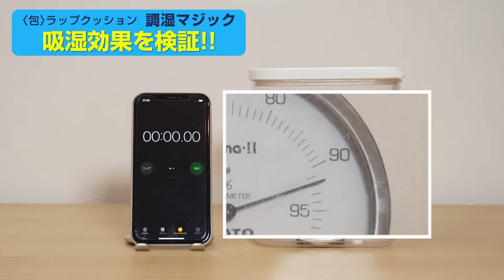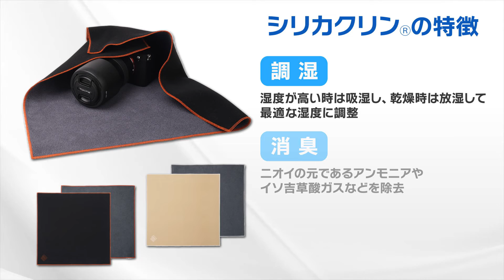【公式製品紹介】 包〈つつむ〉 ラップクッション調湿マジック 46 簡単密着する魔法の布。程よいクッション性による機材保護と調湿効果で湿気からも包んで守る！| Kenko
表地と裏地がくっつくので、簡単に機材を包み保護することができる魔法の布。運搬時はバッグの中などで機材がまとまり持ち運びしやすく、カメラを取り出す際は簡単に布をはがすことができます。
さらに調湿効果のある「シリカクリン®」生地を使用。湿度を一定に保って結露を予防することで、機材の大敵であるカビなどの付着を防いでくれます。

【特長】
・シリカゲルを挟んだ特殊生地を採用し、包むだけで調湿・消臭同時にキズやホコリからも機材を保護
・内側の生地はマイクロファイバー製、機材のクリーニングにも使用可能
・外側生地と内側生地が自着するので、布を重ねるだけで簡単接着
・洗濯OK！乾燥させて調湿・消臭効果が復活し繰り返し使用可能
・密閉袋や密閉容器に入れることで安定した湿度調節が可能

【効果】
●調湿
空気中の水分子を吸着し、適度な湿度空間を保ち、結露を防ぐことでダニ・カビの発生を抑えます。
（湿度が多い場合は吸湿し、乾燥時は放湿します）

●消臭
汗や腐敗臭の成分であるアンモニアや酢酸、足の嫌な臭いの原因になるイソ吉草酸などを吸着します。
数十分で効果を発揮します。

●ＶＯＣ（揮発性有機化合物）の吸着
シックハウスの原因であるホルムアルデヒド、トルエンなどを速効吸着します。
※密閉容器などに収納すると、より効果が安定します。